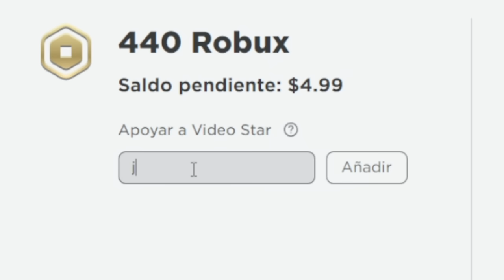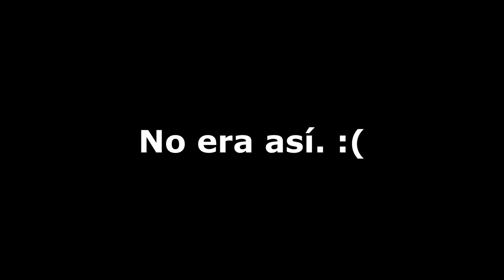ESCONDETE DE LOS ATERRADORES RAINBOW FRIENDS | JehxTp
En este video jugaremos Rainbow Friends. Un juego de escondidas y recoleccion de objetos. En este juego tendremos que recolectar objetos para poder completar misiones y así poder escapar de la fabrica de los Rainbow Friends.

🔴 Información 🔴